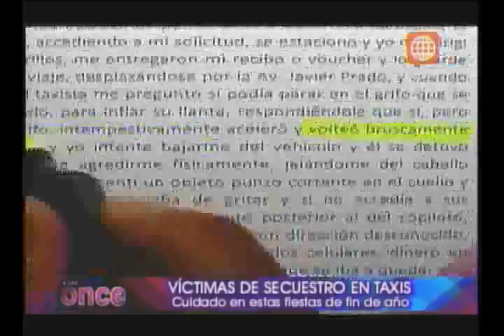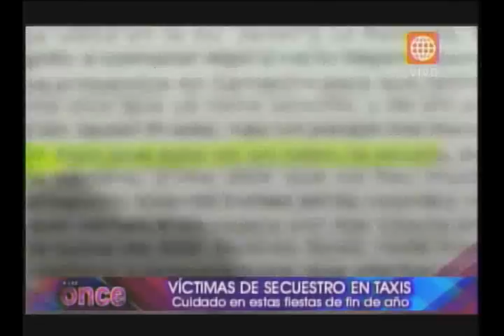A las Once: Víctimas de secuestro en taxis- 30/11/2012